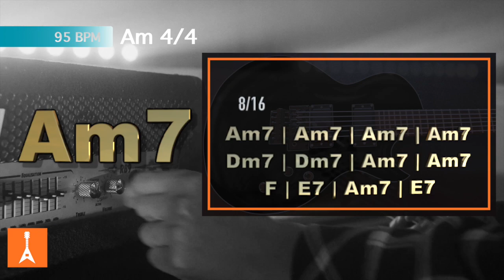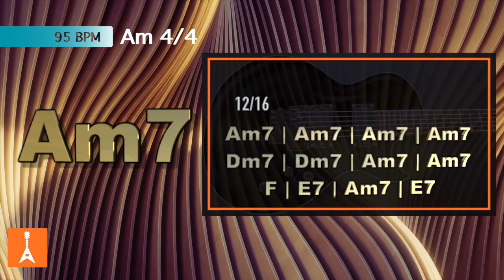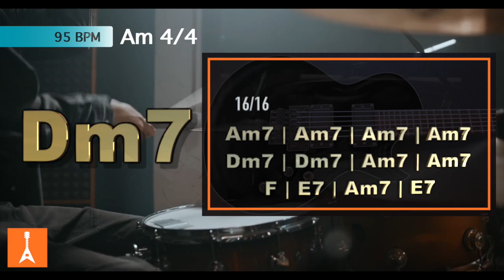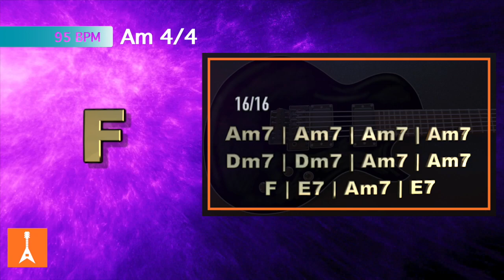073 Blues Backing Track in Am